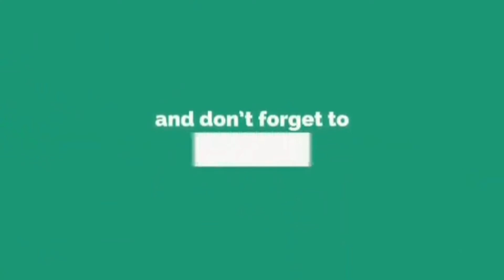Ae Shahensha-e-Madina Assalat-o-Wasalam || Amir Raza Burnpuri | Beautiful Salaam | SabTube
SabTube brings you the beautiful and evergreen Salaam "Ae Shahenshah-e-Madina Assalat-o-Wassalam Zeenate Arshe Mohalla" by Amir Raza Burnpuri.